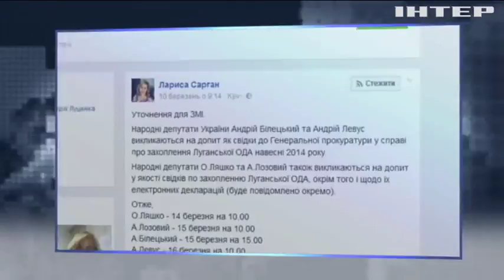ГПУ составила график допросов депутатов